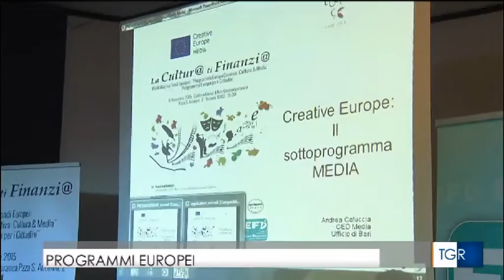Adinolfi M5S "La Cultur@ ti Finanzi@" workshop sui fondi europei Termoli